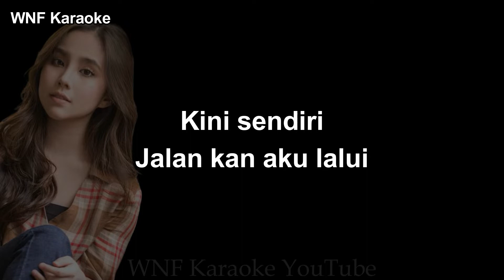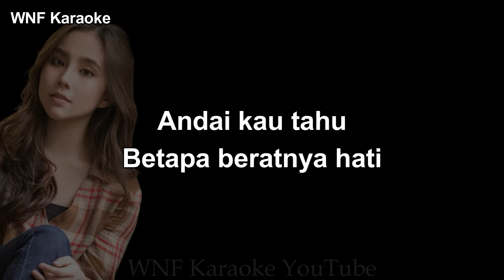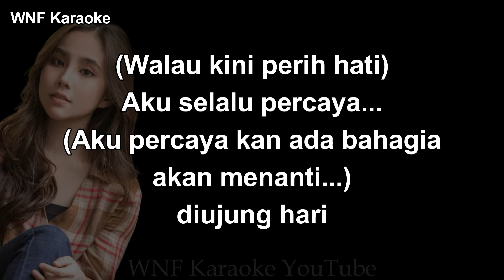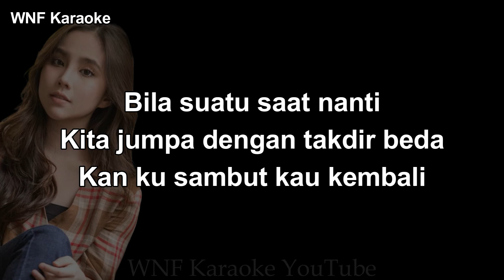Agatha Chelsea - Takdir Beda Karaoke Piano & Bass